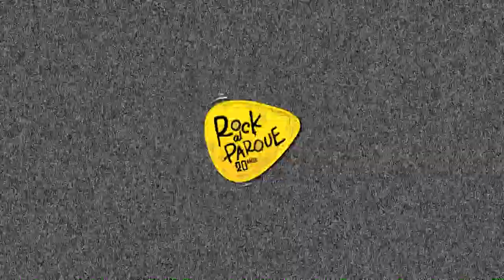Presentacion Memphis May Fire Rock Al Parque 2014